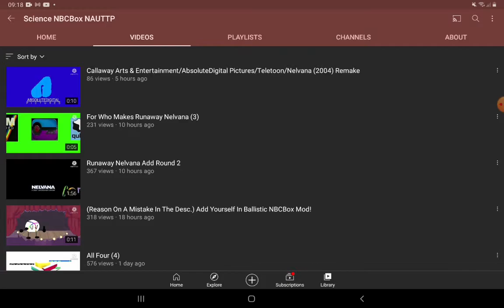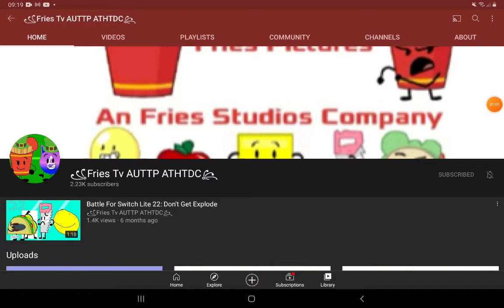The Snowman Guy Rants Season 2 Episode 8: Science NBCBox NAUTTP